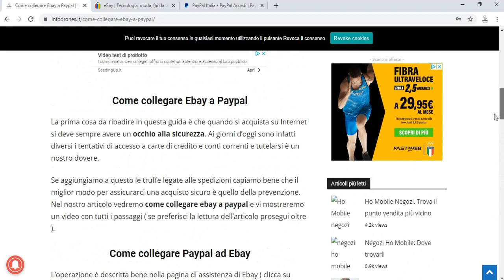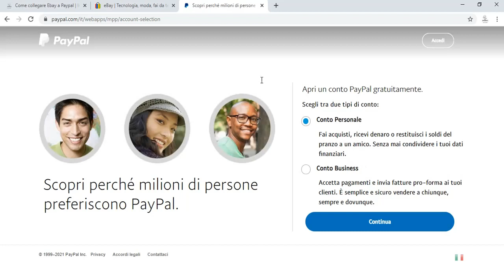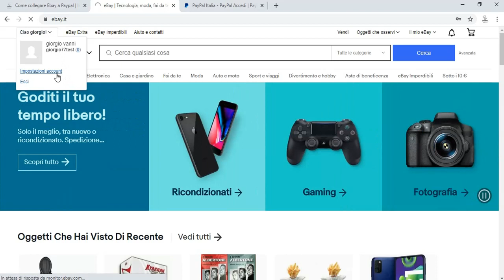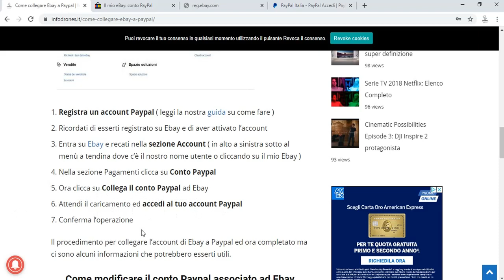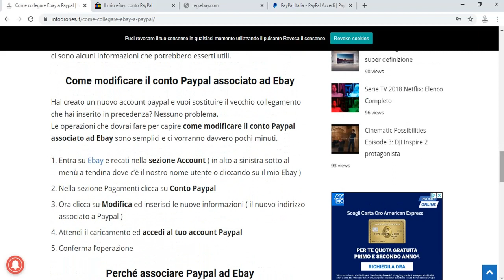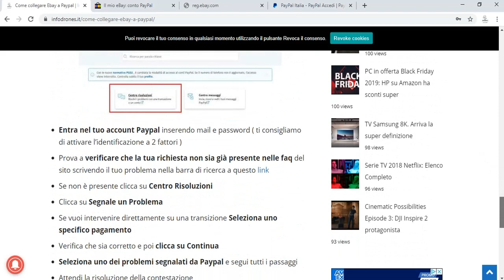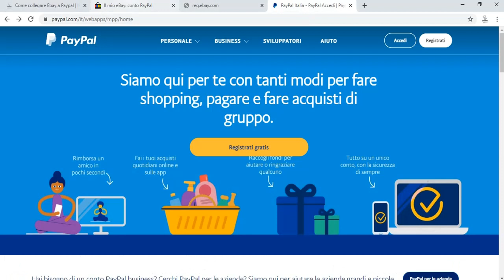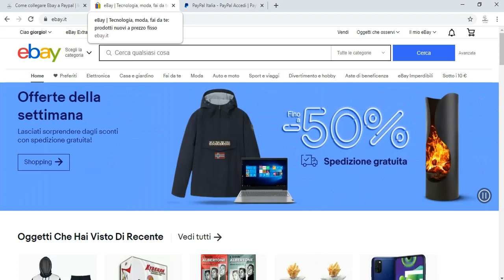COME COLLEGARE EBAY A PAYPAL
STORE INTERNAZIONALI
Offerte AMAZON_